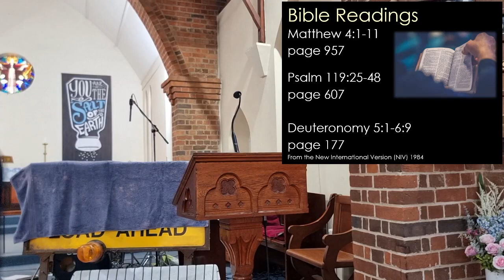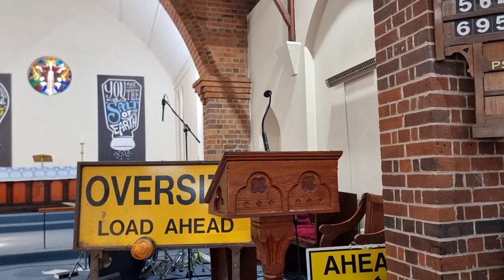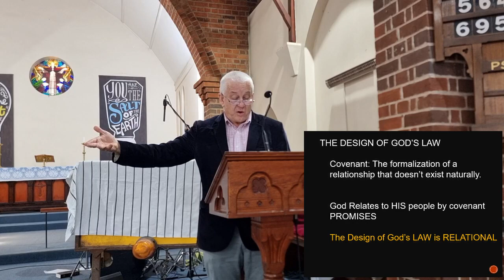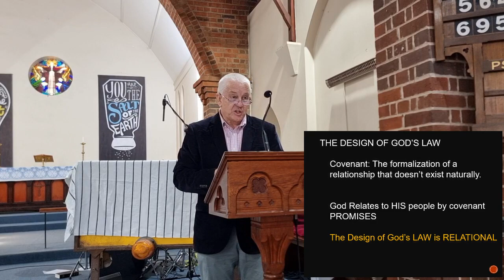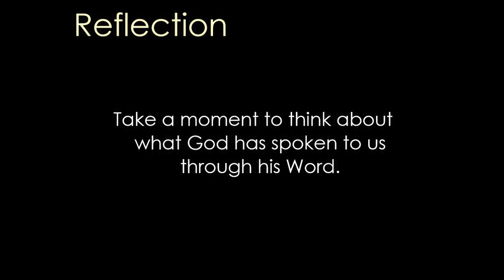Gunnedah Anglican Church Service 21 April 2024